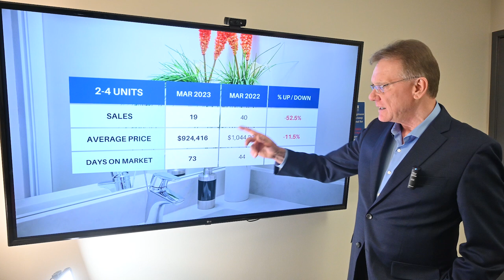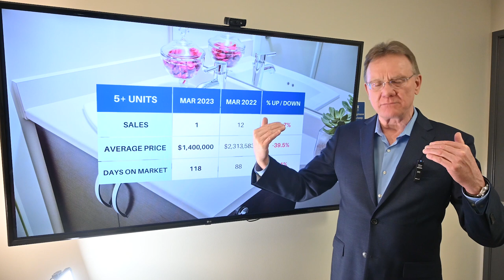Multifamily Market Update Ottawa, March 2023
Multifamily Residential Market, April 3, 2023: There have been 20 sales of Income Properties in Ottawa in March, 2023.

19 sales were smaller buildings, down 52.5% over March, 2022 and 1 sale was a larger building with 5 or more units, down 91.7%.

The average price for a smaller income property in Ottawa is now $924,416 down 11.5%, these include Double, Duplex, Triplex and Fourplex buildings.

The average price for a larger multi-unit building is $1,400,000 down 39.5% over last year. These include buildings with 5 or more apartments in them.